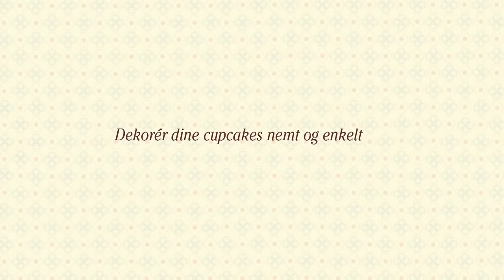Sprøjteteknikker - Sådan gør du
Du kan forme din frosting på masser af måder. Se med her, hvor vi viser flotte og nemme sprøjteteknikker, så alle kan være med.